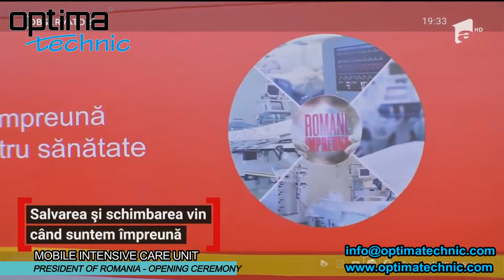Mobile icu trailer Opening ceremony from Romanian President Mr. Klaus Iohannis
Trailer Based Mobile ICU which manufactured by Optima Technic, introduced at opening ceremony from Romanian President Mr. Klaus Iohannis.